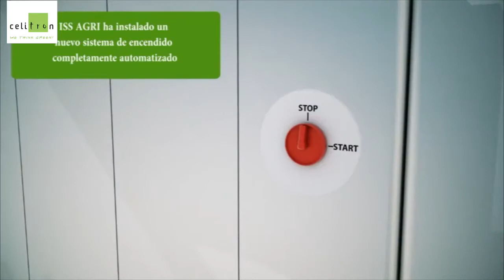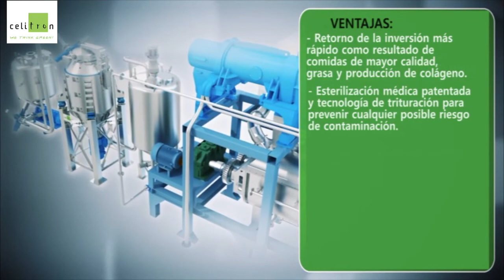CELITRON | Pengolahan Limbah Ternak Celitron, Teknologi Penyulingan Protein dan Lemak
Fasilitas ISS AGRI telah dikembangkan untuk mendaur ulang produk sampingan hewan (ABP) dari industri pertanian dan makanan. Sistem ini dirancang untuk menangani produk sampingan, kehilangan dan karkas hewan, termasuk unggas, ikan, sapi, babi, domba, darah, bulu, tulang yang merupakan sumber limbah berbahaya. Fasilitas ISS AGRI Celitron adalah solusi teknis baru untuk proses pemulihan protein & lemak produk sampingan daging merah.

Fasilitas ISS AGRI kami dirancang untuk merawat bulu serta semua produk sampingan hewan lainnya tanpa memerlukan proses tambahan dalam satu siklus. Proses pemulihan protein & lemak kami memungkinkan perawatan dan hidrolisis bulu ayam yang sangat cepat. Dengan demikian, kami menghemat energi, kebutuhan ruang dan kami mencapai tingkat kecernaan makanan yang tinggi (lebih dari 80%).

The ISS AGRI Facility has been developed to recycle animal by-products (ABPs) of the agricultural and food industries. The system is designed to treat animal by-products, losses and animal carcasses, including poultry, fish, cow, porcine, sheep, blood, feather, bones which constitute a source of hazardous waste. The Celitron’s ISS AGRI Facility is new technical solution for the process of protein & fat recovery of red meat by-products.

Our ISS AGRI Facility is designed to treat feathers as well as all other animal by-products without the need of additional processes in one cycle. Our protein & fat recovery process allows very fast treating and hydrolysation of the chicken feathers. As such, we save energy, space requirement and we reach high level digestibility of our meals (more than 80%).

Enviro Meditech Pratama
We constantly building a healthy and qualified life for human and sustainable environment with adaptable technology.